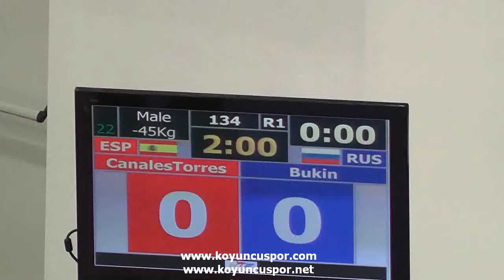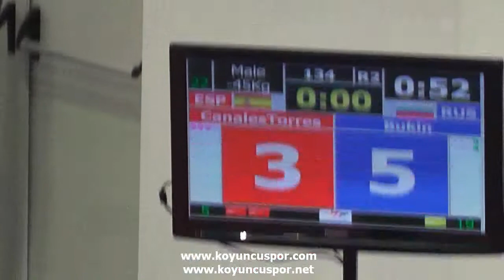45KG CanalesTorres (ESP) vs (RUS) Bukin (19th Europen Junior TKD Championships 2013)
19th Europen Junior Taekwondo Championships.
25-28 September - Portugal.
19.Avrupa Gençler Taekwondo Şampiyonası,
25-28 Eylül 2013 - Portekiz.